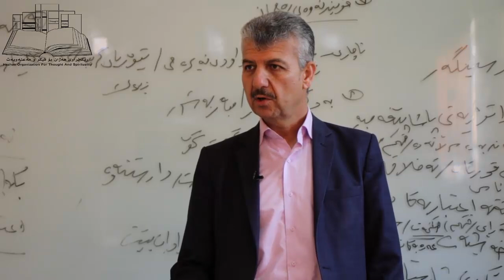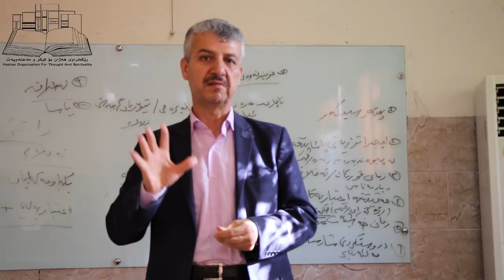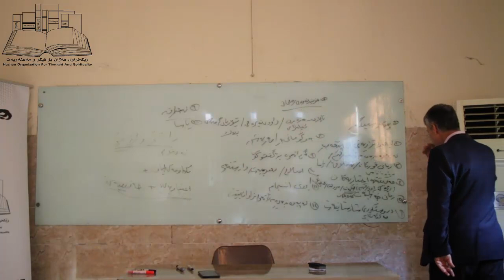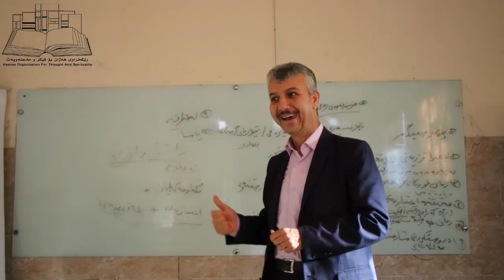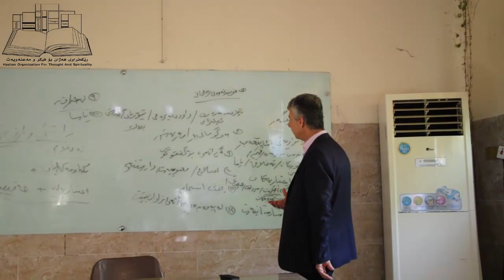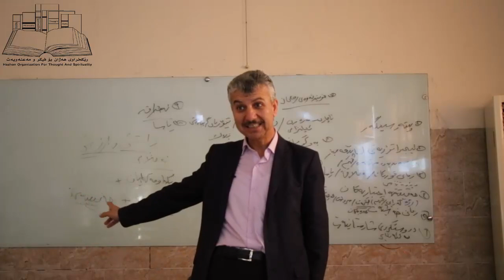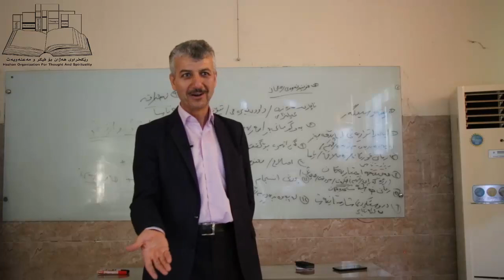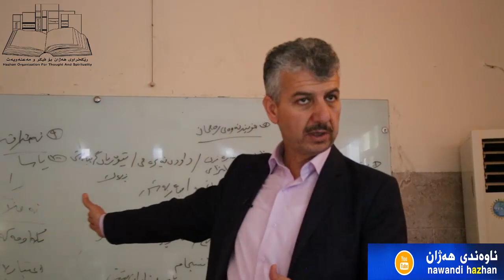سروشناسی: پێغەمبەرناسی سروش: به‌شی ده‌یه‌م : ئاین و ده‌سه‌ڵات:به‌شی:دوو م.تەحسین: حەمەغەریب:2021